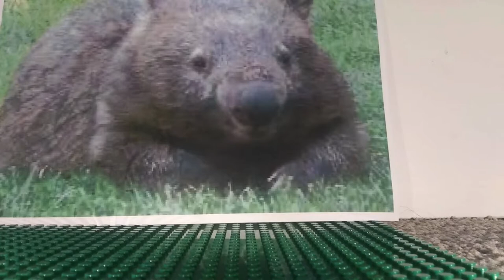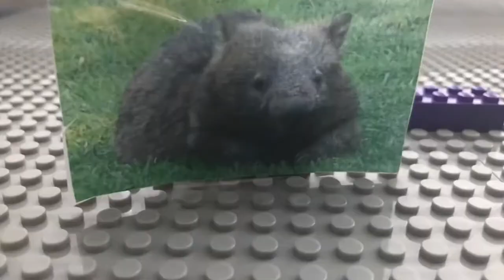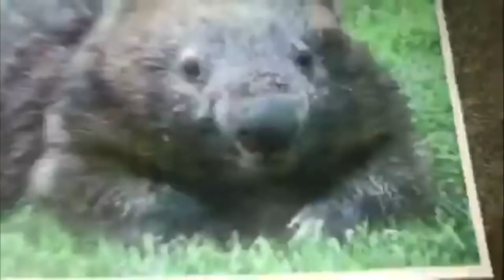ComposAmurai & X-Tra Stuff TV - Big Fat Wombat (Official Music Video)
ComposAmurai is back with a new collaboration with X-Tra Stuff TV. This one uses quotes from X-Tra's series Big Fat Wombat. You can watch those videos here:

This song is free to use on YouTube, but you must copy and paste the following into the description of your video:

Director: ComposAmurai
Photography: X-Tra Stuff TV
Editing: ComposAmurai
Voice Director: X-Tra Stuff TV

Lyrics:

There was a baby wombat
Then he found a pile of food
After he ate all the food
He became a big fat wombat

Then he found a giant tree
And knew what his next meal would be

Stuck in a tree with a big fat wombat

Then the big fat wombat
Tried to eat the tree
But when he tried to do it
He ate the entire universe

(Stuck inside of a big fat wombat)

Made a giant sneeze
And when he did it
His food came out

Began to shrink
And after he did it
He became a baby wombat

Camera: Canon Powershot S5 IS